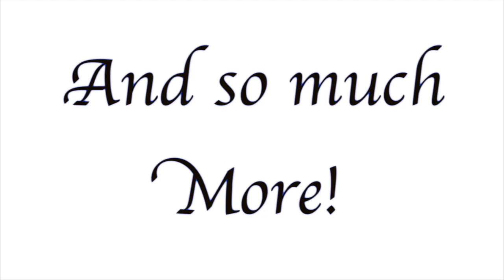FFXIV: Shadowbringers Gunbreaker Quest 68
Radovan and Sophie are certainly making a name for themselves. Their journey has now taken them to Ishgard, where they are hired to guard an engineer who defected to Eorzea. But it seems that Radovan's past has returned to haunt him and his will wavers... especially since an old foe of his seems to be watching from the shadows.